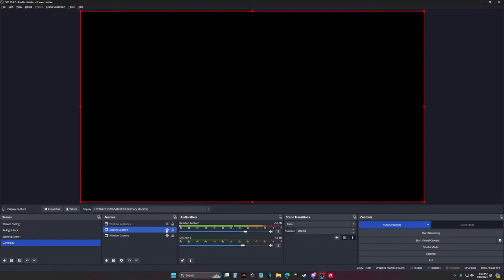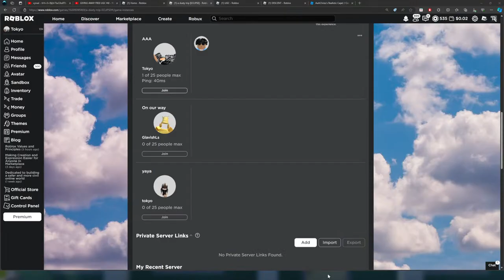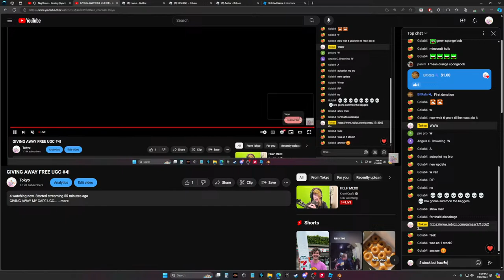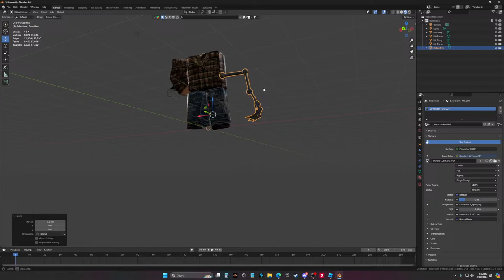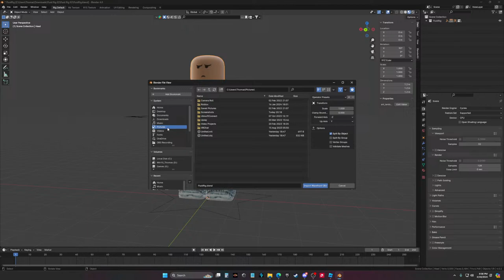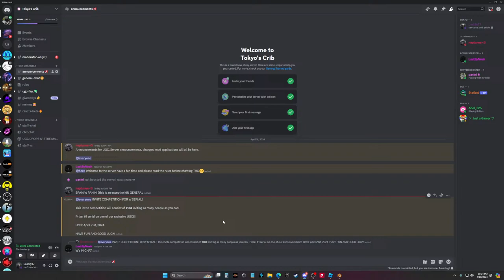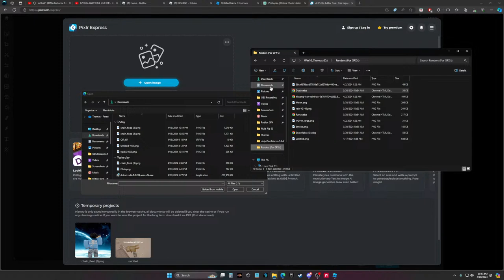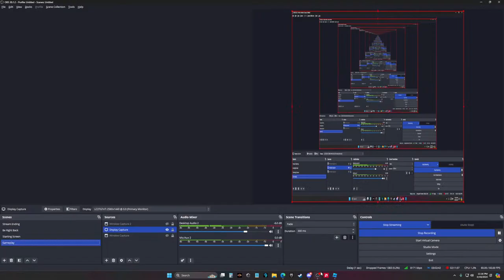GIVING AWAY FREE UGC #4!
GIVING AWAY MY CAPE UGC...